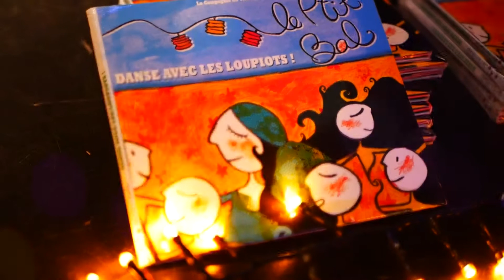Le Ptit bal aux Nympheas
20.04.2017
Espace Culturel Les Nymphéas - Aulnoy-lez-Valenciennes
Compagnie du Tire Laine